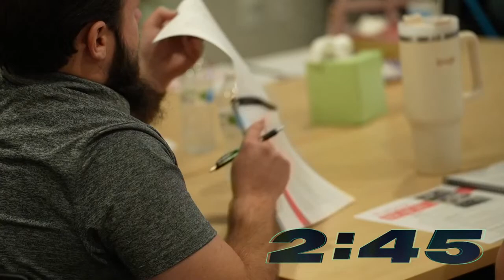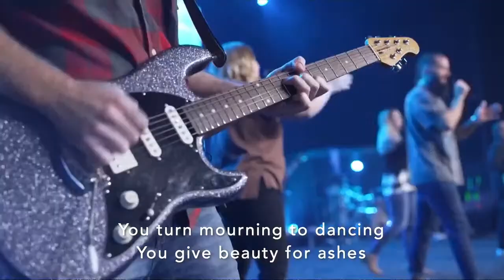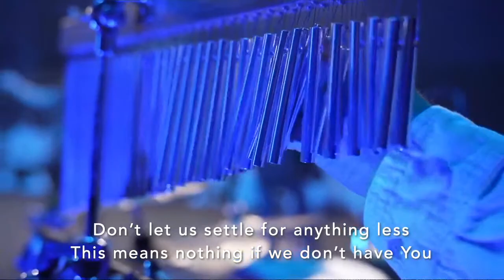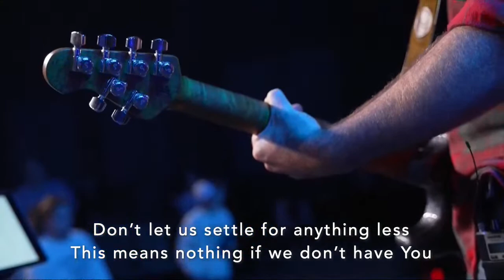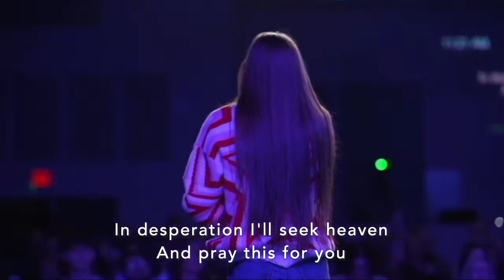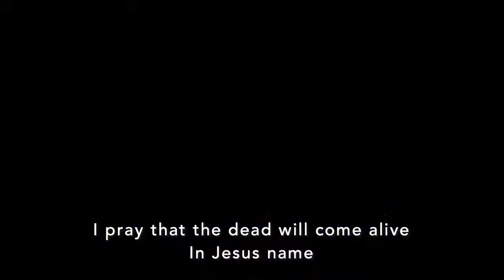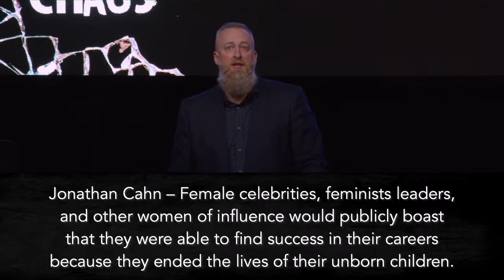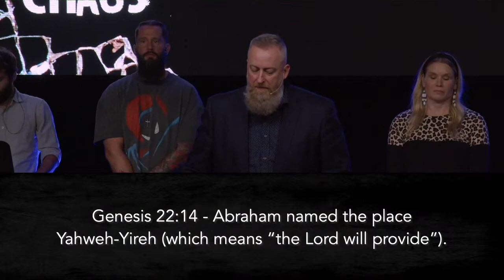The Altar of Convenience || MORAL CHAOS || Johnathan Ellison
JOIN US LIVE - SUNDAYS @ 11AM